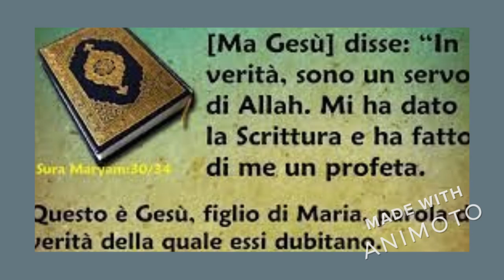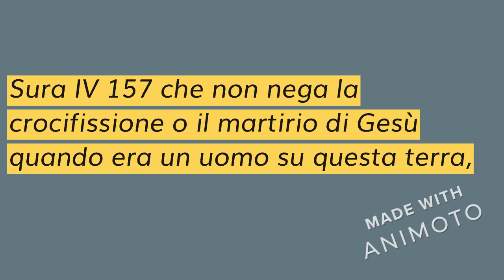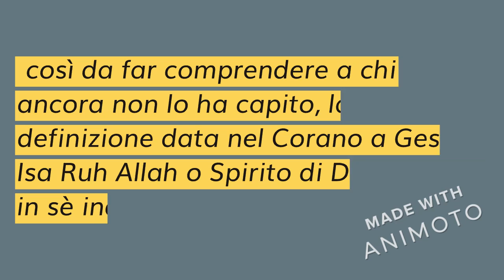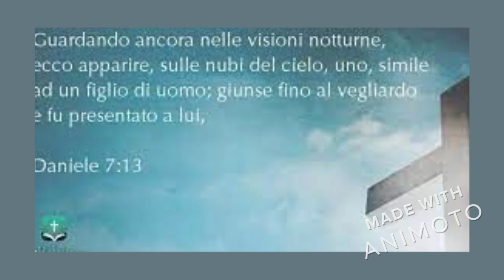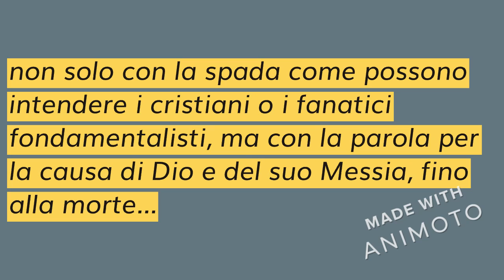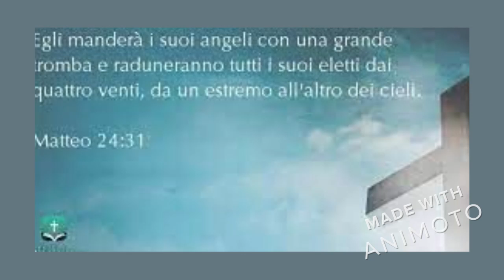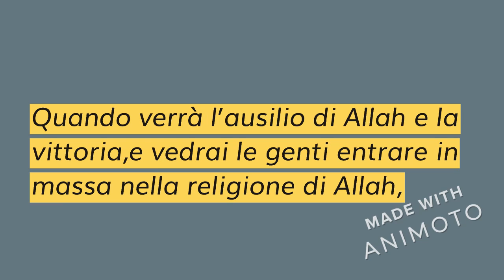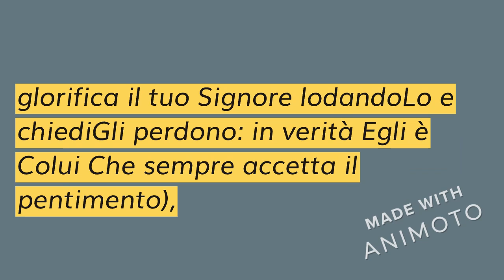LA JIHAD FINALE E LA VITTORIA DI GESU' IL PRINCIPE DEI CREDENTI, : I VERI MUJAHEDDIN